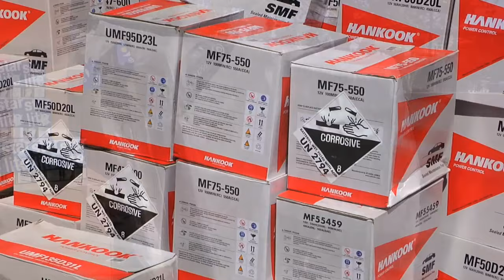Recuperan 45 mil productos robados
Más de $1.000 millones en especies, producto de robos a empresas de retail, fueron incautadas por la Brigada Investigadora de Delitos de Propiedad Intelectual  (Bridepi)  luego de una investigación iniciada por un millonario robo de cigarrillos desde el puerto de San Antonio.